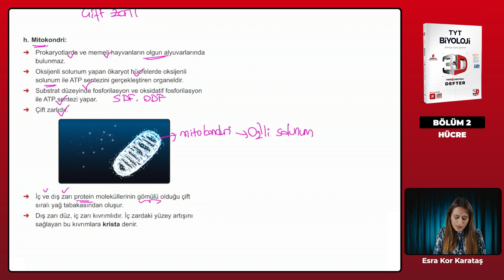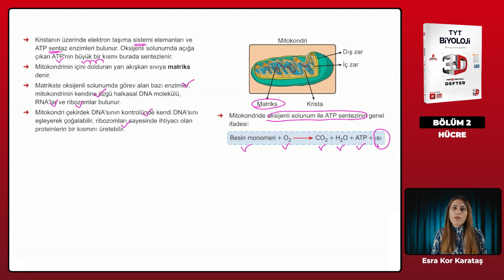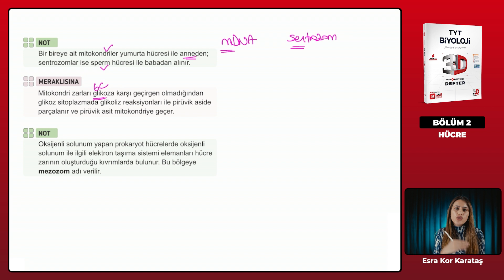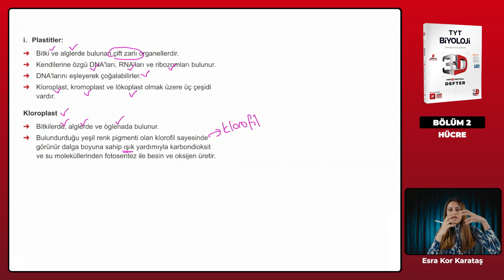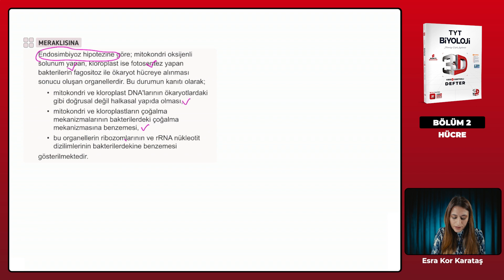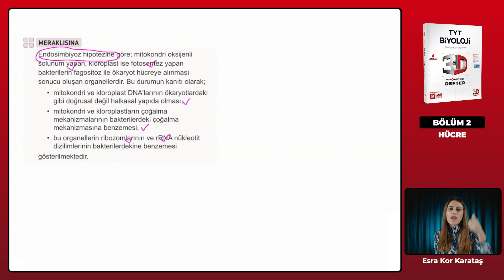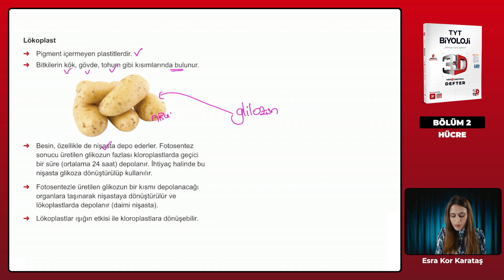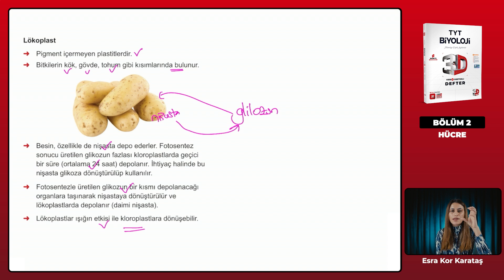Ders 36 - Çift Zarlı Organeller Mitokondri ve Plastitler